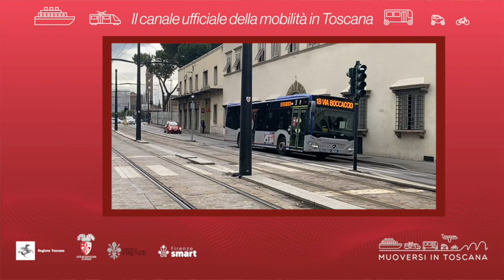Muoversi in Toscana - Edizione delle 8.30 del 18 maggio 2024